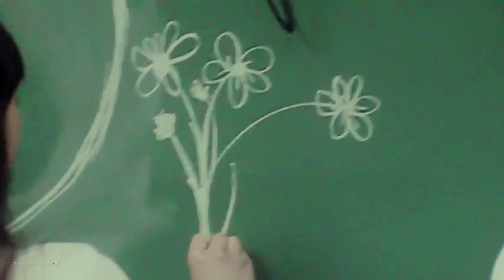NewJeans (뉴진스) 'Ditto' (Performance ver.) [EAST2WEST]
🎒 NEWJEANS - Ditto Dance Cover [EAST2WEST] 🎒

Can't wait till the morning, so say it ditto...

Dancers:
DANIELLE - Saru (IG: @saruchiba)
HAERIN - Kamila Qiu (IG: @kamimiqiu)
HANNI - Minjun (IG: @leeminjunnie)
HYEIN - Tinna Huang (IG: @tinnaynay_)
MINJI - Selwyn Tien (IG: @derpwyn)

Filmed by:
Matthieu Tadeo (IG: @tadeo_matt)

Edited by:
Saru (IG: @saruchiba)

Animated by:
Minjun (IG: @leeminjunnie)

Helpers:
Meli, Ming Ming, Miska Huynh, Sophie Phan, Wilson Dc